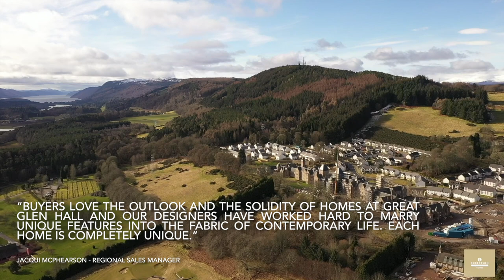Crane Lift Great Glen Hall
Final piece restored to Inverness skyline.

It’s almost a year since the first of two iconic towers was lifted back into place on the Western skyline above Inverness. Destroyed by a fire in 2007, the dual towers had otherwise defined the horizon in the Westercraigs area since the 19th century.

Around 11 am on Thursday 5th March 2020, the second tower was restored by a 150 tonne specialist crane, brought in to lift the 20 ton, 20 metre high, prefabricated steel and slate roof into place.

Victorian architects loved to make a statement and this was undoubtedly the original architects’ intention in siting imposing sandstone buildings in this elevated location, complete with bay windows, twin towers, and landscaped lawns overlooking the Great Glen and the Highland Capital.
Luckily, the beauty of the location and original architecture is also what saved it, since Robertson Homes have been involved with detailed planning operations for a decade, culminating in a £13 million restoration project of the historic buildings into a range of private homes and apartments at Great Glen Hall.

Jim Smith, Contracts Manager at Robertson Homes said, “The extent of research and planning that has gone into Great Glen Hall is immeasurable. We have previously described it as a labour of love and it truly is.
“From working out the best ways to clean the original stone and to refurbish the buildings, while retaining their full character and meeting modern building regulations, we have employed a lot of expert advice. The result however is fully contemporary homes in a location and buildings that are of unique quality.
“Restoring the two towers to their former glory was one of our greatest challenges but Metalwork UK in Tain have come up trumps for the second time, designing a prefabricated steel and slated structure to the original design.
“It’s a huge logistical exercise but fingers crossed, from Thursday, the people of Inverness will once again look up to the imposing skyline which has been a notable part of the city for 150 years.”
The lift is scheduled to take place around 11am on Thursday 5th March, weather permitting.
The first residents are already living in Great Glen Hall where a selection of sensitively designed 1, 2 & 3 bedroom apartments, plus 3 bedroom townhouses and bungalows, opened 18 months ago and are already 50% sold out.
Regional sales manager, Jacqui McPherson said, “Buyers love the outlook and the solidity of homes at Great Glen Hall and our designers have worked hard to marry unique features into the fabric of contemporary life. Each home is completely unique.”